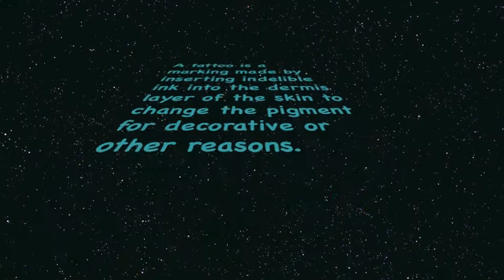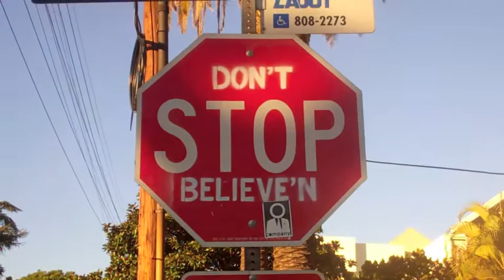will jones tattoo documentary